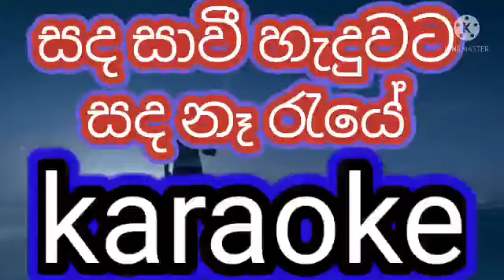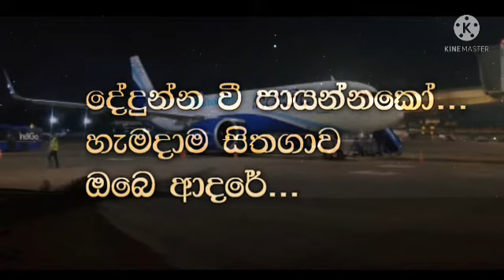uresha ravihari sadasavi haduwata karaoke without voice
uresha ravihari
sadasavi haduwata karaoke
without voice
nirosha virajani
nirosha virajani
karaoke
without voice
nirosha virajani karaoki
nirosha virajani sinhala sindu
nirosha virajani new songs
nirosha virajani
2021 nirosha virajani songs
Sinhala songs
Sinhala karaoki
Sinhala without voice
Without voice
Karaoki sinhala songs
Without voice karaoki
Old songs karaoki
New songs karaoki
New songs without voice
2021 new without voice
2021 new karaoki
2021 new sinhala sindu
2021 new single karaoki songs